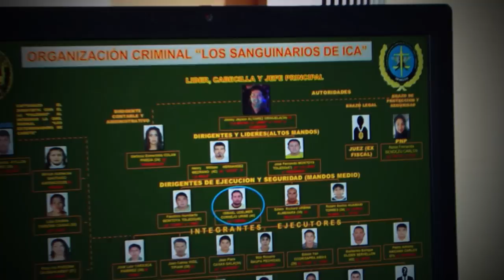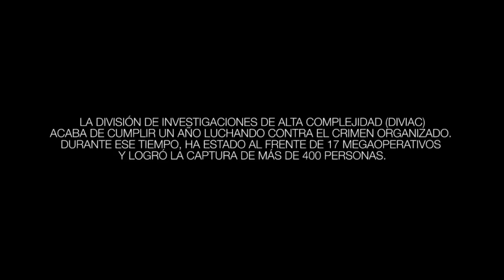Agente de Inteligencia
Conoce la historia del coronel PNP Harvey Colchado, agente de inteligencia y jefe de la División de Investigaciones de Alta Complejidad (DIVIAC)